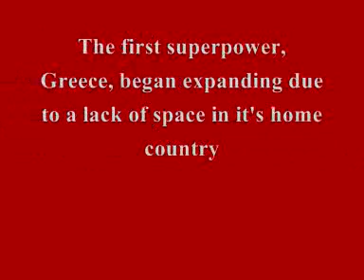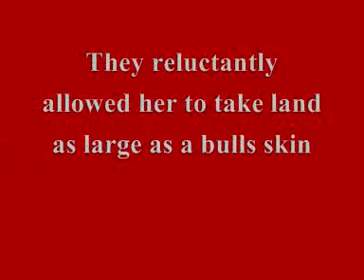Punic wars part I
A little video, which is going to be part of a series about the punic wars.
This is part I, and it sets the stage for the fascinating and terrible conflict which is the punic wars.